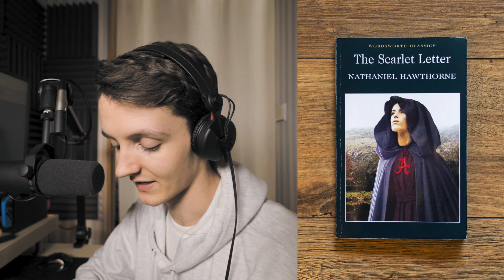The Scarlet Letter by Nathaniel Hawthorne chapter 11 - Audiobook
The Scarlet Letter by Nathaniel Hawthorne chapter 11, narrated by Isaac Birchall
After his still unknown discovery, Roger Chillingworth starts to torment Mr Dimmesdale, with further prying into his personal life, and more intense medical treatments. Mr Dimmesdale starts to feel a resentment between the two of them, and a deep suspicion starts to grow around the arrival of the « Doctor ». The minister continues to suffer in silence though, his only relief being found in his sermons on Sin, which become his most powerful to date, being able to show true empathy and understanding for his flock.
After a time however, he finds that he can no longer find solace in scripture and starts to punish himself for his sins and guilt. He holds extended fasts, starts whipping himself, and then one evening decides to hold a secret vigil for his sins, one that only God can witness.

*COMIC*
By @Valenangelr